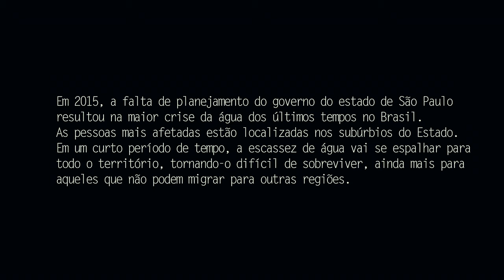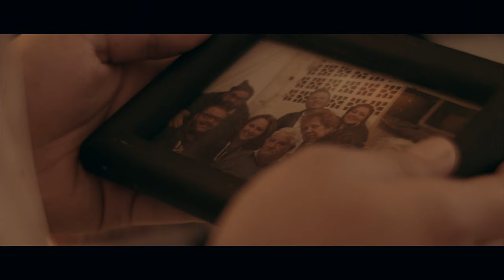Curta - Volume Morto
[ completion date ] July, 2015
[ country ] Brazil
[ language ] Portuguese
[ format ] Digital 1080p
[ aspect ] 2.35:1 scope
[ film color ] Color
[ parental rating ] +16

[ por ] Volume Morto
[ eng ] Last Drop

Sinopse:
Com a escassez da água e o fechamento das fronteiras do estado de São Paulo pelo exército, o professor Edgar se vê obrigado a ir às últimas consequências para garantir sua sobrevivência e de sua mulher, que está à espera de seu primeiro filho.

Synopsis:
With water shortages and the closure of the borders of the state of São Paulo by the army, Professor Edgar is forced to go to the last consequences to ensure their survival and his wife, who is expecting her first child.